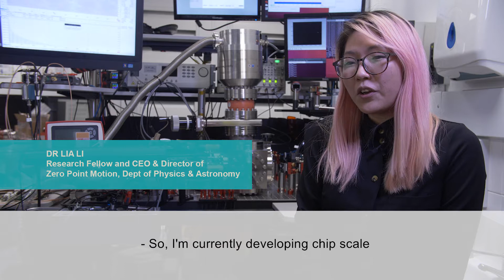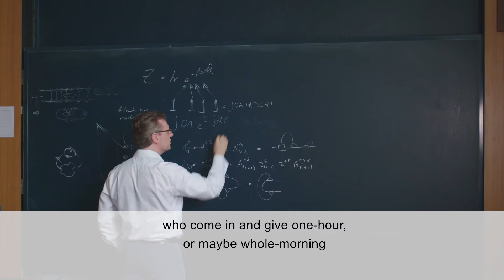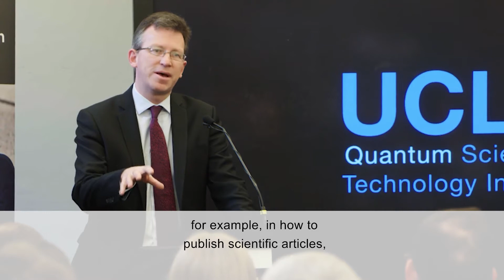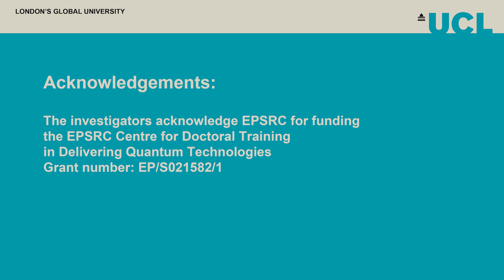UCL Quantum Science and Technology Institute (UCLQ)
Prof. John Morton and Prof. Paul Warburton discuss the breadth of the UCL Quantum Science and Technology Institute's (UCLQ) research and educational activities as well as the opportunities for engagement with UCLQ. Dr. Lia Li also talks about how her work led to the founding of a spinout company.